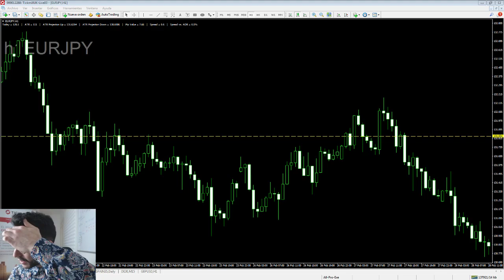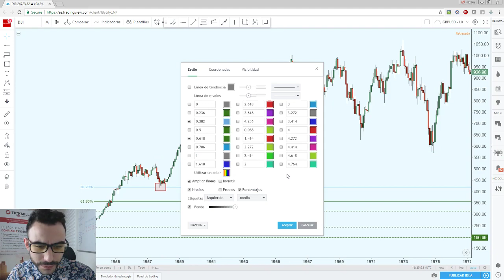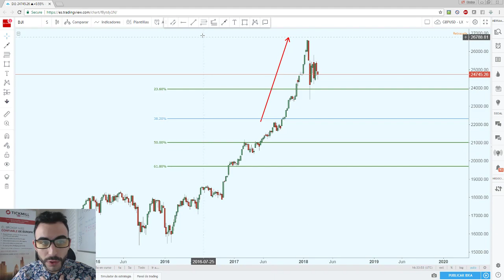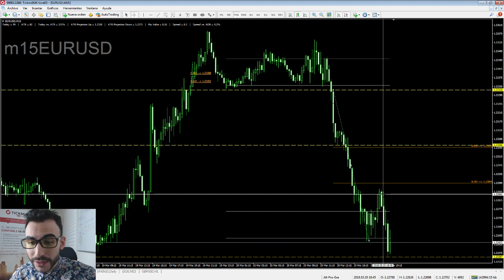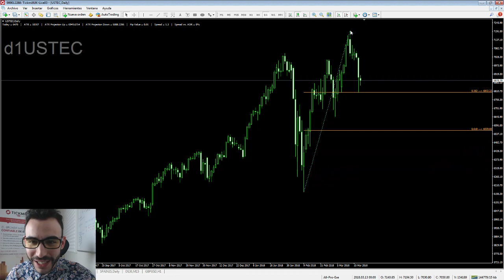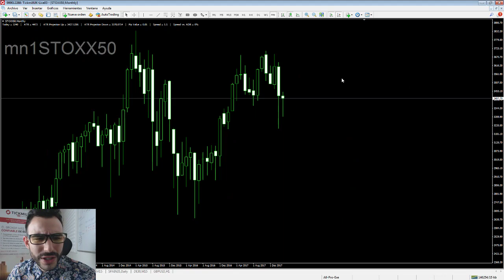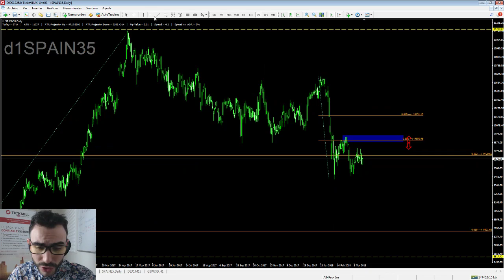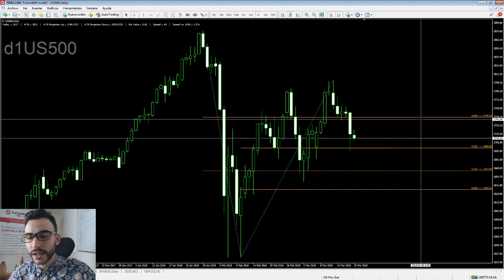Análisis de los Índices Globales - 20 Marzo 2018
En esta sesión realizamos un repaso de todos los índices globales más importantes. y